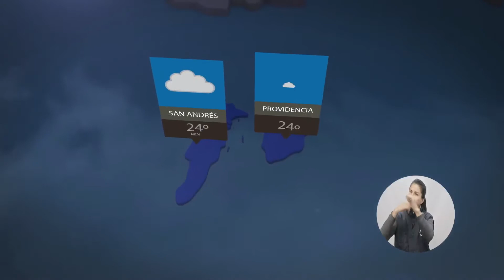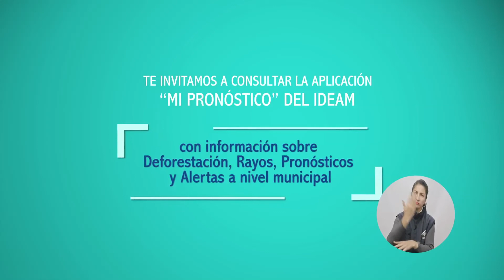Pronóstico del tiempo - Noche del Miércoles 17 y Madrugada del Jueves 18 de Enero de 2018